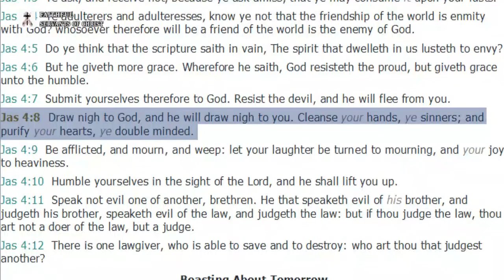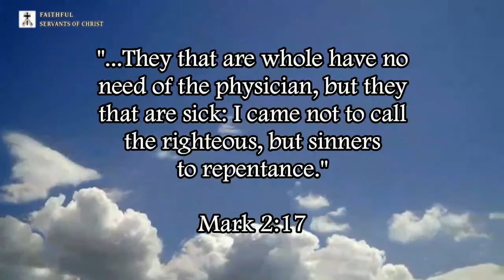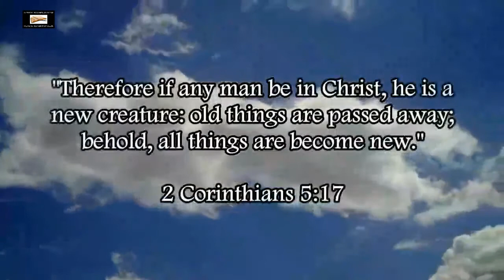Ed Pfenninger's Non-Dispensational Heresies Regarding Salvation In James 2:14-26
The non-dispensational heresies of Ed Pfenninger are insane, from this strange false doctrine that James is written to Christians that he has started, to Romans 10:9-13 not being written to Christians.